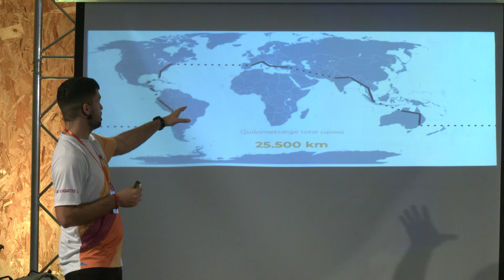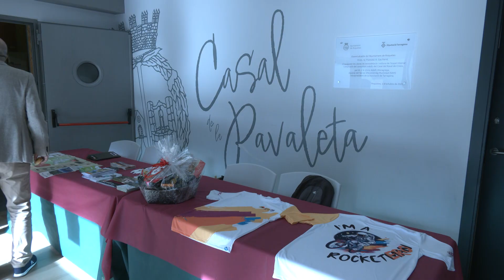El cicloturisme ebrenc es reuneix a Roquetes per avançar en un model conjunt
Roquetes ha estat l’escenari de la primera Jornada de Cicloturisme, que ha reunit diferents agents del sector al territori per avançar en un model conjunt. L’acte, organitzat per l’Ajuntament i l’IDECE, ha comptat amb ponències com la de Pau Hidalgo. El roquetenc ha presentat el seu repte personal: fer la volta al món en bici per recaptar fons pel projecte Emma.

La jornada també ha servit per conèixer l’aposta de Subirats Berenguer Hotels & Bike per adaptar les instal·lacions a les necessitats dels ciclistes.

La Via Verda i el nou traçat fins a la Ràpita han estat un dels temes centrals de la trobada. De fet, durant la jornada s’ha presentat el projecte d’execució i els reptes constructius de la nova Via Verda entre Roquetes i la Ràpita, a càrrec de la Diputació de Tarragona.